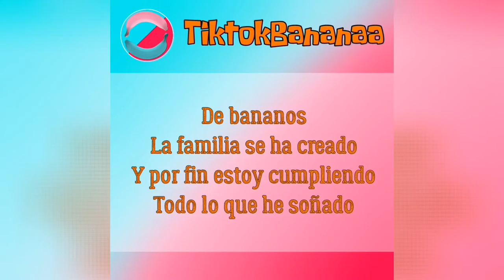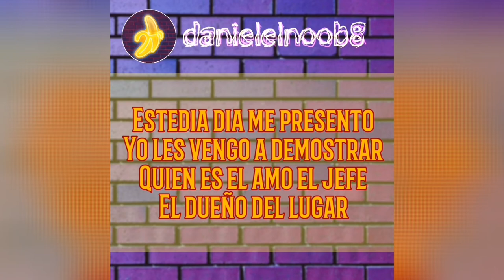CANCIÓN: Corazón de Banana